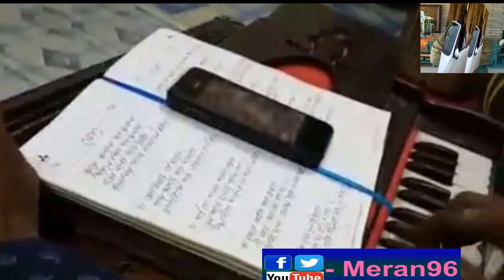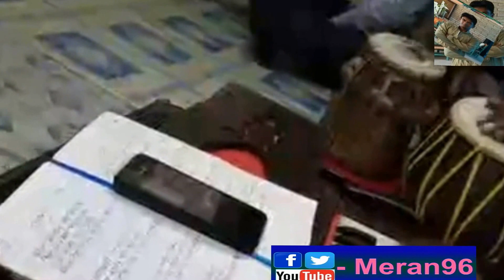জাল্লালে জালাল শাহ-জালাল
jalle jalal shah jalal - HD song